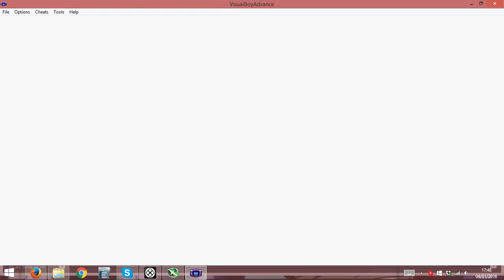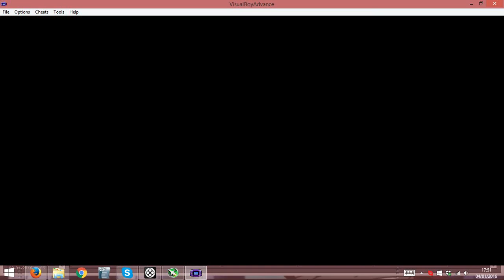Let's play pokemon Crystal épisode 3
Voici la troisième partie du let's play qui arrive , n'hesitez pas à liker ou commenter.